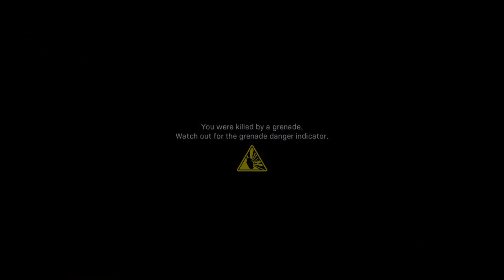Call of Duty Modern Warfare [12]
Salut fratilor, si bine v-am gasit cu un nou episod de "Call of Duty Modern Warfare (2019) daca va place nu uitati sa apasati butonul de Like, deoarece este un joc care promite multe, si este superb.

Filmez cu : Obs/Bandicam, randez cu Camtasia Studio 8.